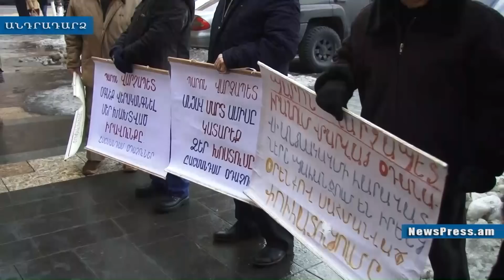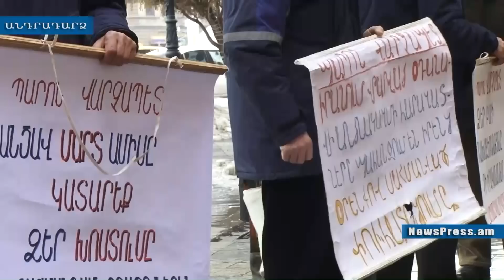Կարեն Անդրեասյանին հոշոտեցին, թող սուրբ Հովհաննեսը և Սերժ Սարգսյանը թև ու թիկունք լինեն